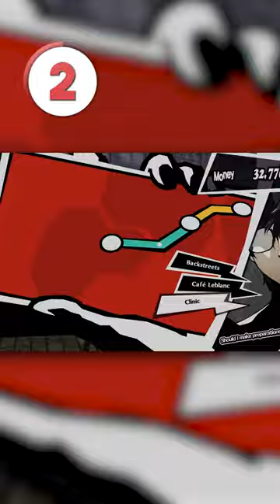4 of the LONGEST Games of ALL TIME!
4 of the LONGEST Games of ALL TIME!

💡 Levitating Light Bulb
Amazon (UK)
Amazon (US)

🖥 Swinging Sticks
Amazon (UK)
Amazon (US)